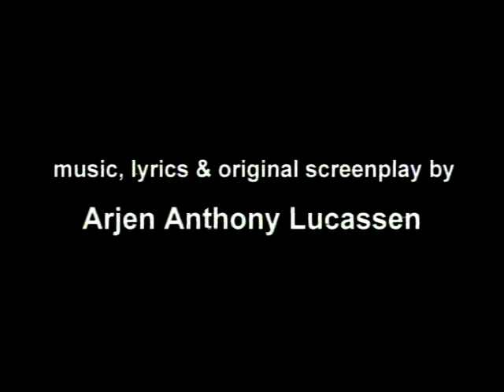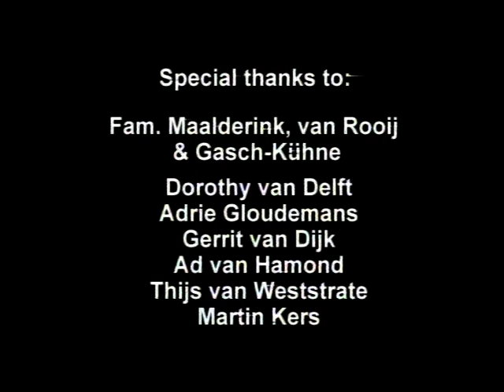Ayreon-The Stranger From Within